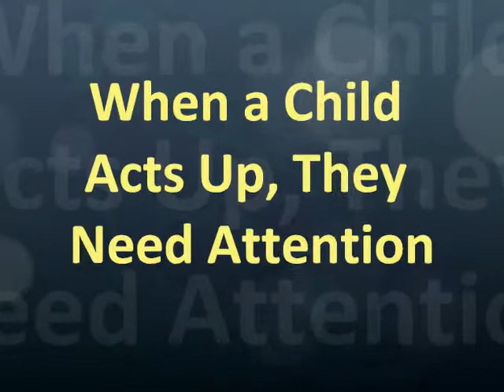A Litigator's Rules for Life - Rule #62 - When a Child Acts Up, They Need Attention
Mark Chinn Video Blog
A Litigator's Rules for Life
Rule #62 - When a Child Acts Up, They Need Attention